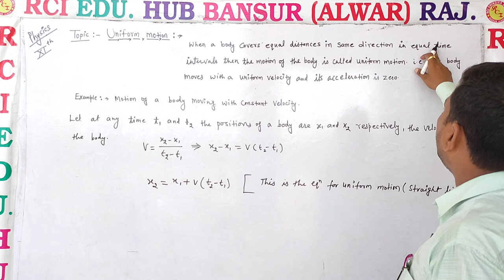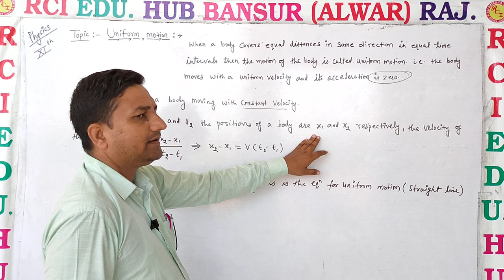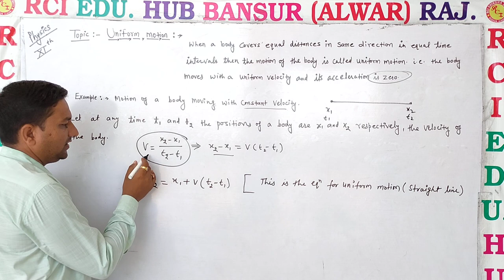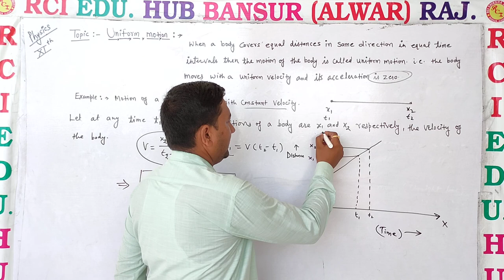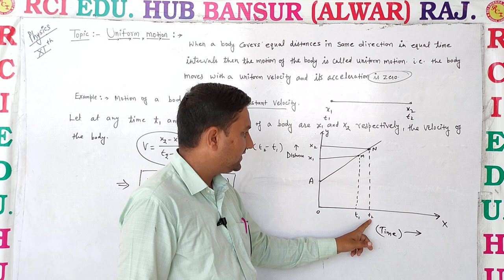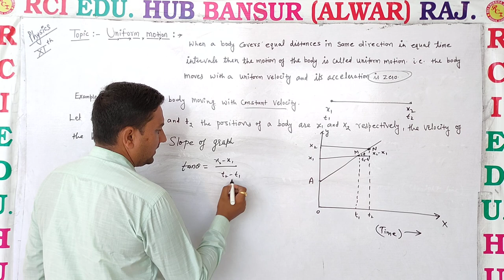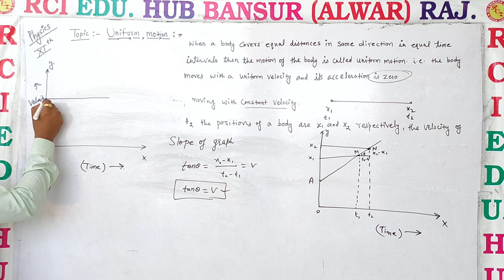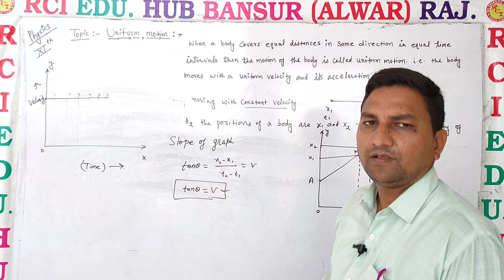Uniform motion ll Rci Edu. Hub Bansur Alwar Raj. ll by ravi sir